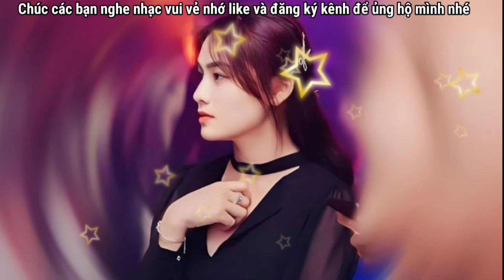💥Anh Mới Chính Là Người Em Yêu REMIX -VinaHause -DJ 2024 BASS MẠNH -Organ Tuấn Linh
Đăng ký ủng hộ kênh giúp mình tại đây nhé các bạn
organ Tuấn Linh là kênh giải trí  miễn phí, nơi tuyệt vời nhất dành riêng cho bạn với mọi thể loại REMIX, EDM, BOLERO, BALLAD, nhạc trẻ 7x8x9x, Nhạc trữ tình hót nhất hiện nay. Được phối mới với chất lượng âm thanh chuẩn và hình ảnh video HD tốt nhất mới nhất trên thị trường hiện nay.
🤝Các bạn đến với Kênh 0rgan tuấn linh  nơi bạn dễ dàng tìm thấy  ca khúc mà mình yêu thích
➡️Video có sử dụng giai điệu và hình ảnh nếu có dính tác quyền bên quản lý của công ty nào đó hãy liên hệ cho chủ kênh để gỡ bỏ hoặc chia sẻ doanh thu.
 🤝vui vẻ hợp tác cùng bên quyền sở hữu trí tuệ.